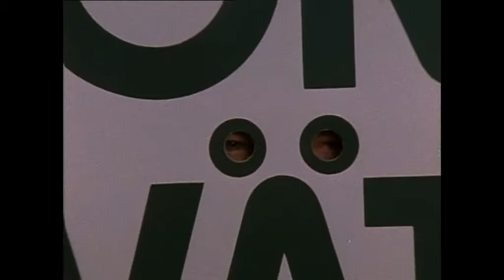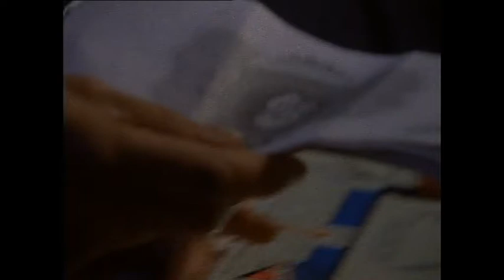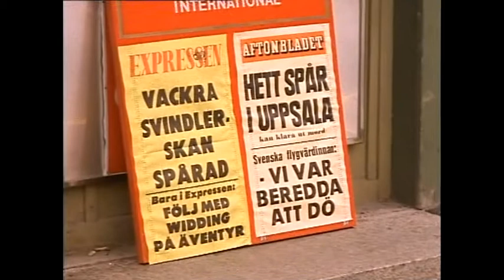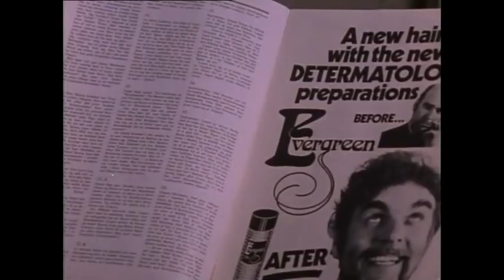Ärliga Blå Ögon - Del 5 av 6 av Tv-serien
Alla avsnitt av tv-serien finns nu upplagda! Första delen/avsnittet av den klassiska svenska tv-serien "Ärliga Blå Ögon" med Anna Godenius i huvudrollen.
Från 1977.